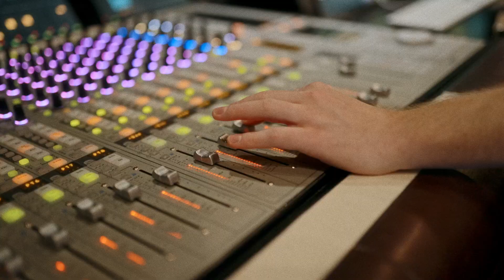Atomic Heart x DVRST - KOMAROVO (KUMITE cover)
Just an amazing song from Atomic Heart game.

Игорь Николаев - музыка
Михаил Танич - слова

Credits:

KUMITE
Fedor Gerasimov // keys
Vlad Savenkov // guitar
Vadim Kim // bass
Omar Saidov // drums
ft. Eric Kholmatov // vox

Georgy Kirdeev / video production
Daniil Avetisyan / video production
Yakov Zakhvatkin / recording engineer
Mikhail Studnitsin / mixing, mastering
Cinelab recording studio